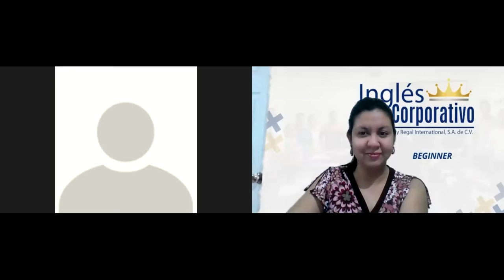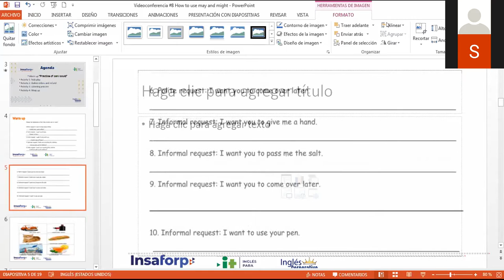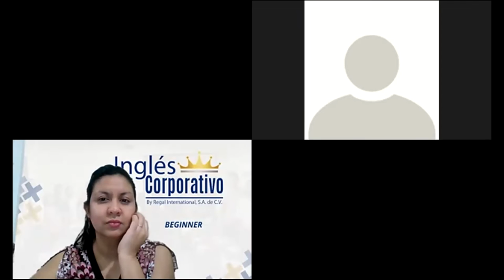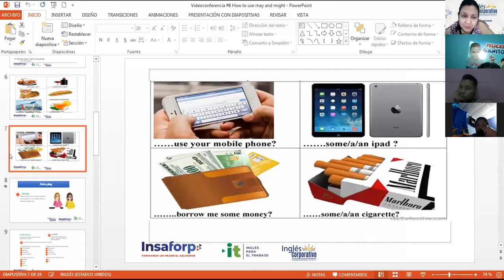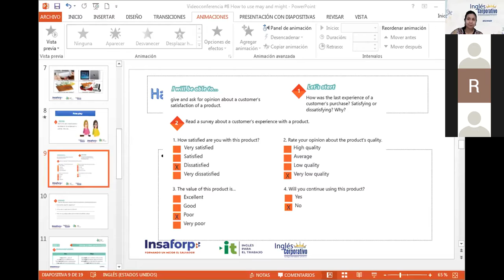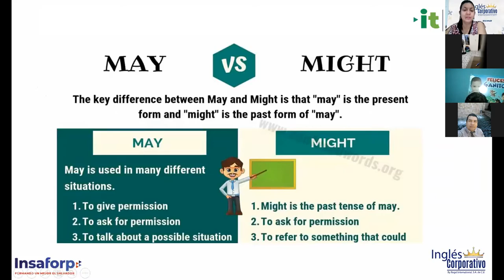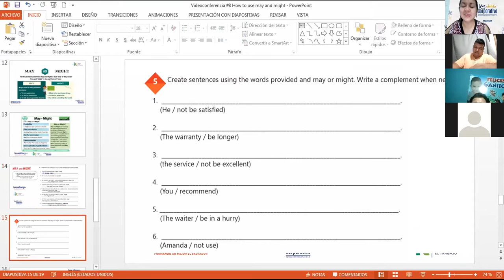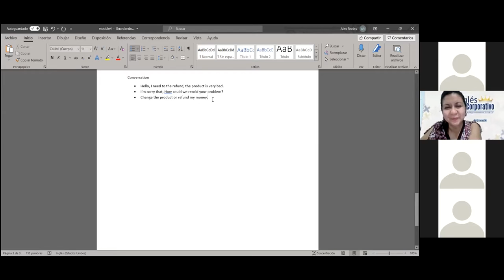Ingles Corporativo-Videoconferencia #8 How to use may and might